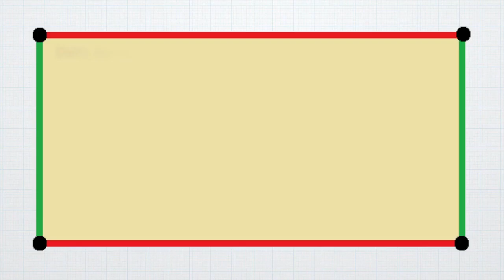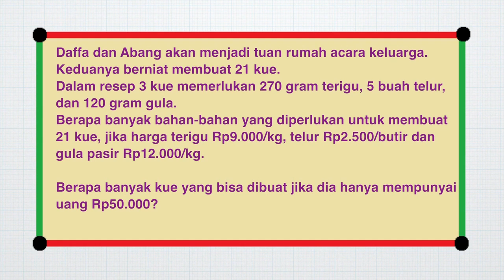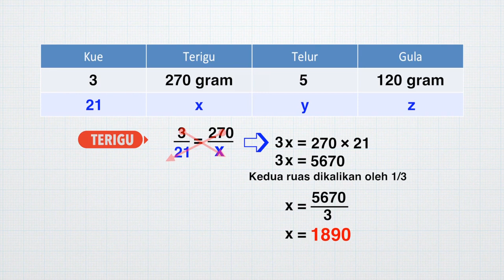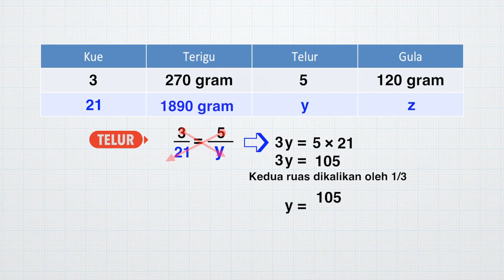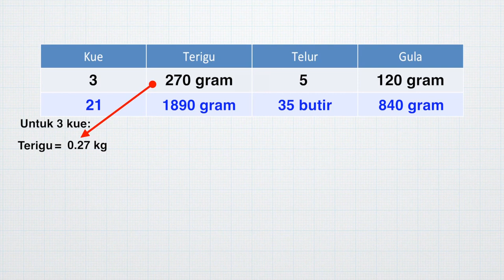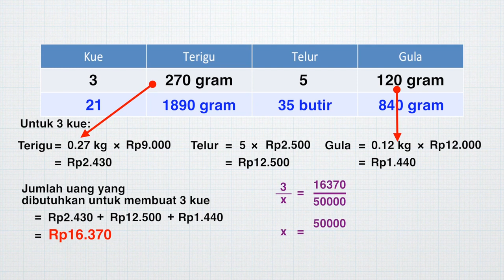Perbandingan Senilai | MANTUL | Matematika | SMP | Seg.2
Jumpa lagi dalam program Mantul – Matematika Manfaat Betul. Belajar matematika membuat hidup kita jadi manfaat betul bersama Abdur Arsyad. Sahabat edukasi, sebenarnya sering sekali loh kita menghadapi situasi yang secara tidak sadar memerlukan konsep perbandingan senilai, seperti beli 5 pensil harganya Rp7.500 terus ingin beli 22 pensil lagi tapi tau berapa biaya yang dibayar.

Abdur arsyad punya cara yang menarik untuk menyelesaikan permasalahan dalam kehidupan kita yang berkaitan dengan perbandingan senilai. Kalau kalian penasaran, yuk kita tonton video ini!